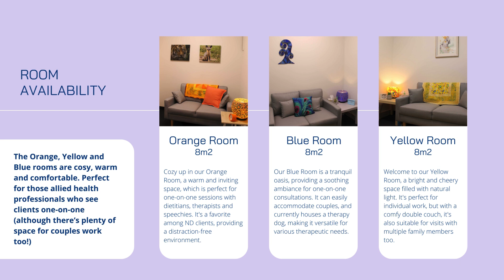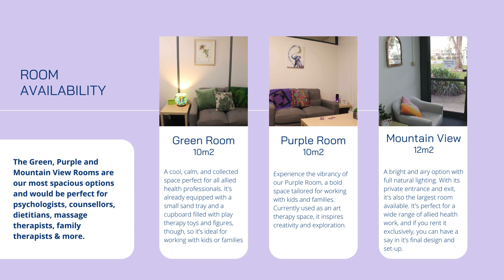12 Points Connect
Learn about our room rental options at our Bayswater rooms.